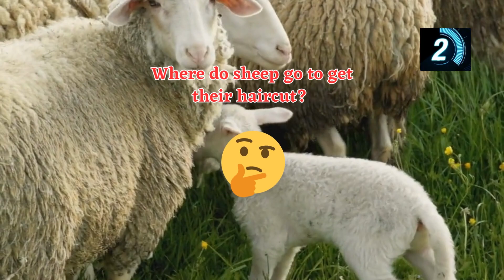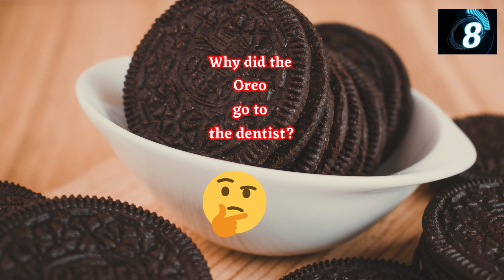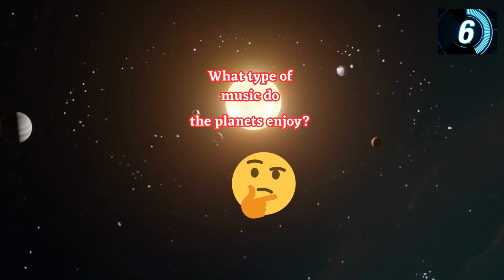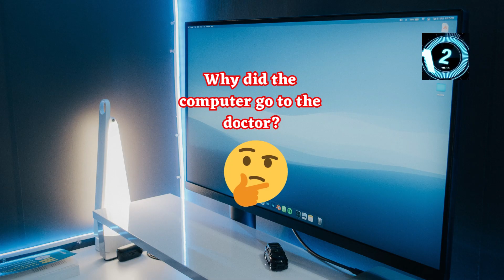Top 10 Jokes for a guaranteed smile! HILARIOUS 🤣BEST JOKES😂YOU GENIUS CAN GET 10/10🏆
Hello,

Check out the Top 10  jokes for a guaranteed smile.

Don't forget to also tune in to the  daily shorts for even more laughs and good vibes.

We all need a moment of relaxation and laughter in our lives, so take a break and enjoy the jokes.
A little laughter can go a long way in recharging your batteries!